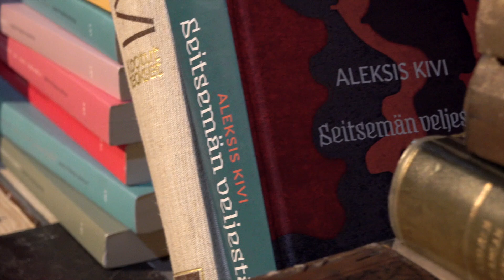Red Nose Company feat. Avanti!: Aleksis Kivi traileri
Trailerin toteutus: Ida Järvinen